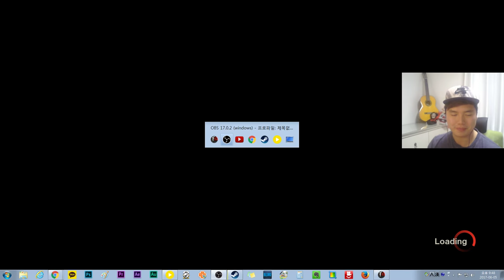13일의 금요일] #14 스텔스라면서! 스텔스라면서!! By로젠젠 [Friday the 13th the game]